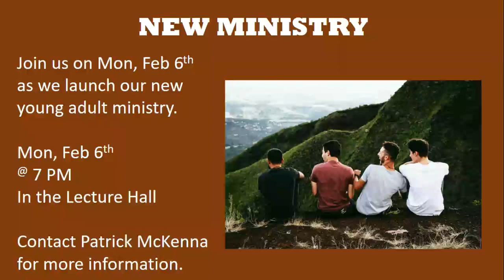10am Sunday 2/5/2023 Mass @St. Jude